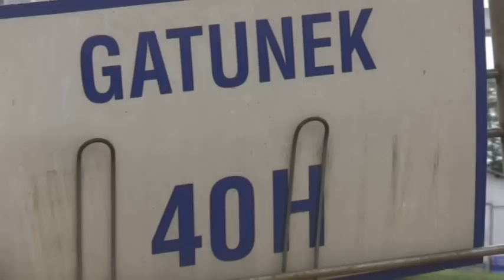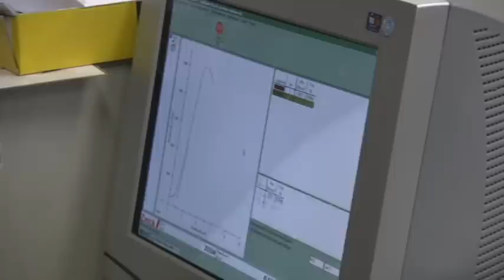180-lecie Śrubeni Uni S.A. w Żywcu - konf. prasowa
180-lecie Śrubeni Uni S.A. w Żywcu - konf. prasowa